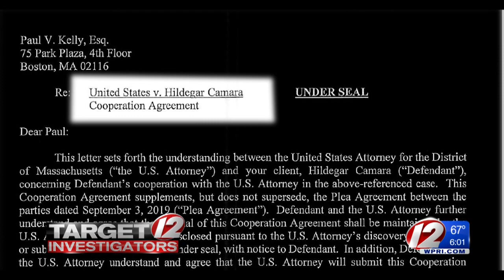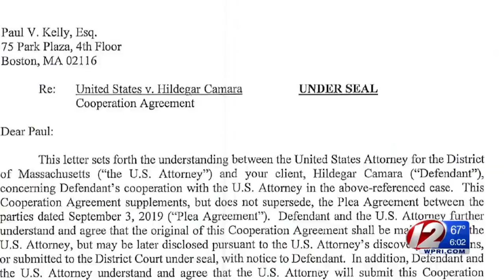Jasiel Correia appointee agrees to testify against Fall River mayor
The man appointed by Fall River Mayor Jasiel Correia to run a job-training program has agreed to testify against him at trial, according to documents unsealed Tuesday.